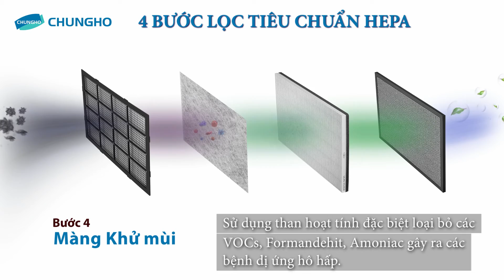4 Bước lọc tiêu chuẩn HEPA của máy lọc không khí ChungHo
- Máy lọc không khí ChungHo có khả năng lọc sạch ô nhiễm và bụi mịn trong không khí với 4 bước lọc tiêu chuẩn:
- Màng tiền lọc: loại bỏ sơ vải, lông thú cưng và các bụi bẩn có thể nhìn thấy bằng mắt thường.
- Màng Trung gian: loại bỏ bụi nhỏ, cát vàng, phấn hoa, hạn chế nấm mốc…
- Màng lọc HEPA H13: loại bỏ 99.97% các hạt ô nhiễm kích thước từ 0.3 micromet như bụi mịn PM2.5, PM1.0, khói thuốc…. những chất dễ dàng xâm nhập vào phổi và có nguy cơ gây ung thư cao…
- Màng lọc khử mùi: sử dụng than hoạt tính đặc biệt loại bỏ các chất ô nhiễm bay hơi như Styren, VOCs, Formandehit, Amoniac gây ra các bệnh dị ứng hô hấp…